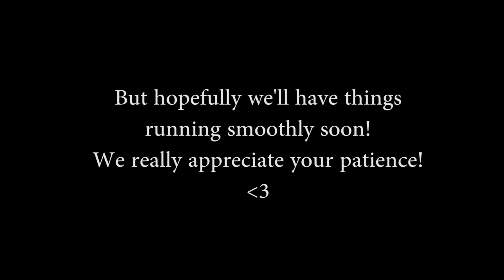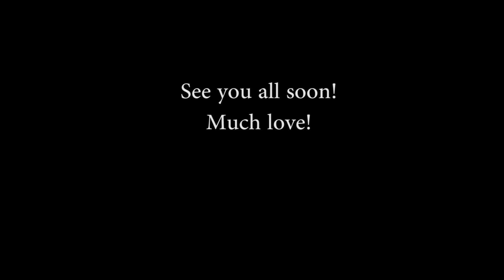They're baaack...Sort of?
Gage and Cody are back at it again! This video is an update to what we've been up to and the reasoning for our absence.